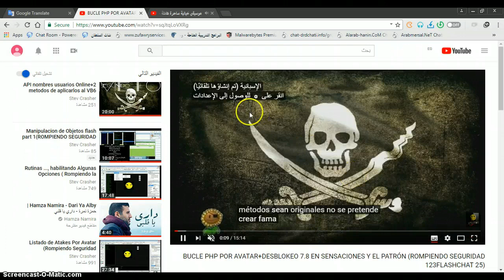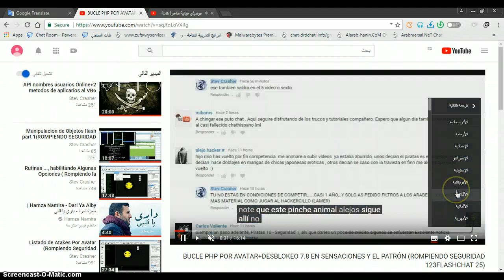---------TRADUCCION AUTOMATICA AL ARABE---------